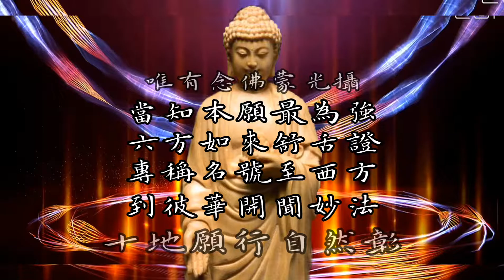「善導大師勸念佛偈語7」南無阿彌陀佛